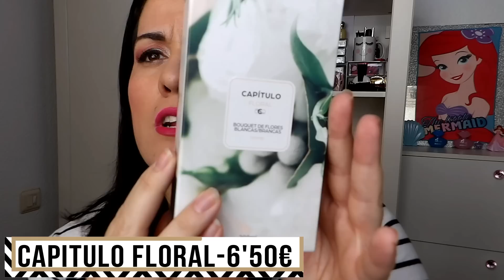🔥NOVEDADES PERFUMERÍA DE MERCADONA 4 DE OCTUBRE😍2 NUEVOS PERFUMES+SUS CLONES ALTA GAMA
-HOLA!NUEVO VIDEO CON LAS NOVEDADES DE LA PERFUMERÍA DE MERCADONA!2 NUEVOS PERFUMES Y SUS CLONES CAROS+NUEVA COLECCIÓN DE ACCESORIOS PELO!